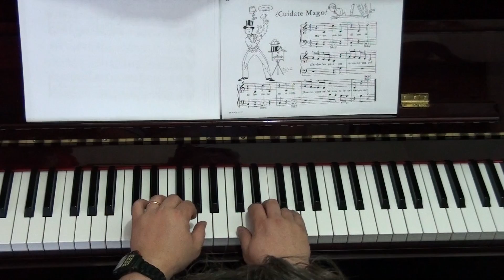thompson enseñando a tocar a los deditos cuidate mago piano luis velasco